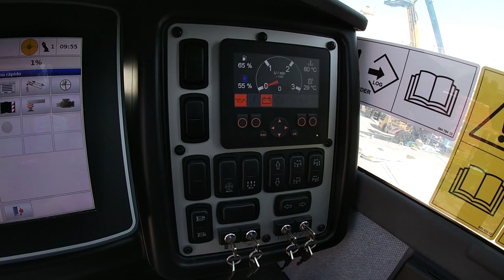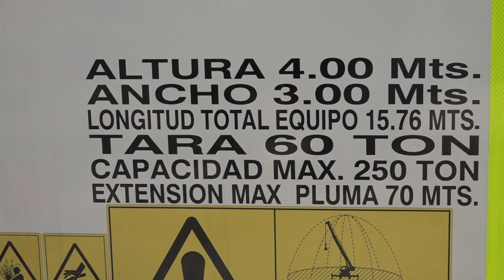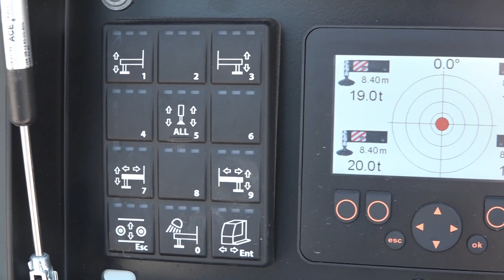Contacto Grúa Todo Terreno Demag AC 250-5 | TREX Chile | Carga útil máx. de 250 t | Mercado Vial TV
Mercado Vial TV toma contacto con la grúa todo terreno Demag AC 250-5 en la casa matriz de TREX Chile, ubicada en Avenida Puerta Sur 03360, Comuna San Bernardo - Santiago de Chile.
Un equipo todoterreno versátil con un excelente diseño, tecnología y construcción. Un ejemplo de maniobrabilidad y rendimiento excepcional, la grúa todoterreno Demag AC 250-5 puede llegar a casi cualquier lugar para atender los trabajos más exigentes de forma rápida, segura y eficiente. Perfecta para aplicaciones en minería, montajes industriales, parques eólicos, construcción, infraestructura y mantenimiento.
Con una carga útil de 250 toneladas, capacidad de carga de 1,9 toneladas, pluma estándar máx. de 70 m, 5 ejes, motor Scania DC13 de 6 cilindros y 250 hp (cumpliendo con la norma Euro4) la Demag AC 250-5 ofrece el equilibrio perfecto entre flexibilidad, productividad y un elevado retorno de la inversión. Haciendo de este modelo uno de los más poderosos y de mejores prestaciones de la industria.